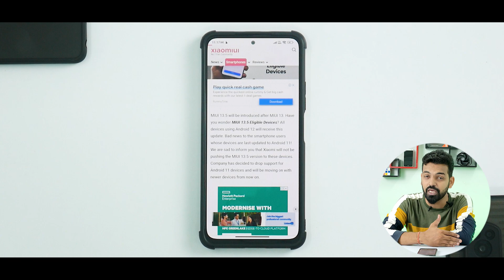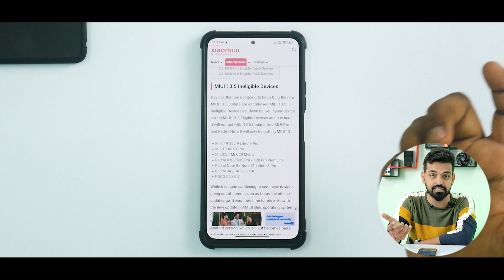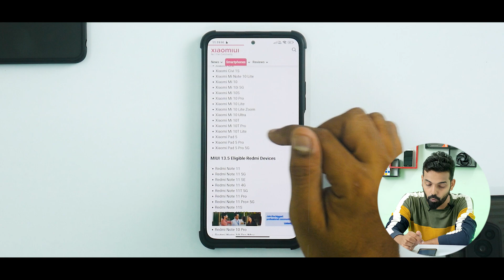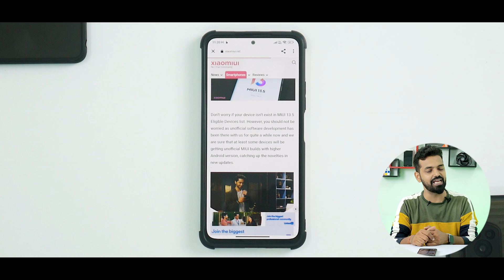MIUI 13.5 Eligible & Ineligible Devices List June 2022 | 75+ Xiaomi, Poco, Redmi Devices | Amazing.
A new list of eligible and ineligible devices for MIUI 13.5 is here. Will your device get it ?

1. All entries need to comply with YouTube Community Guidelines and entries which don’t comply will be disqualified.
4. Privacy - All the data we collect from participants will be used only for Giveaway / Contest purposes only. We will not share or sell this data to anyone.
5. All Giveaway / Contests are conducted in a fair and impartial manner!
6. Contest Is Open To All Indian Residents

Hit join button to support PhoneOps. Amazing perks and exciting content.

○ Join Our Telegram, Twitter and Instagram - @PHONEOPSYT

Source "xiaomiui"

MIUI 13.5 Ineligible Devices
Mi 9 / 9 SE / 9 Lite / 9 Pro
Mi 9T / Mi 9T Pro
Mi CC9 / Mi CC9 Meitu
Redmi K20 / K20 Pro / K20 Pro Premium
Redmi Note 8 / Note 8T / Note 8 Pro
Redmi 9A / 9AT / 9i / 9C
POCO C3 / C31

MIUI 13.5 Eligible Xiaomi Devices
Xiaomi 12
Xiaomi 12 Pro
Xiaomi 12X
Xiaomi 11T
Xiaomi MIX 4
Xiaomi MIX FOLD
Xiaomi MIX FOLD 2
Xiaomi Civi
Xiaomi Civi 1S
Xiaomi Mi 10 Lite Zoom

MIUI 13.5 Eligible Redmi Devices
Redmi Note 10T Japan
Redmi Note 9 Pro 5G
Redmi K50
Redmi K40S
Redmi K40
Redmi 10C
Redmi 10A
Redmi 10 Power
Redmi 10
Redmi 10 Prime
Redmi 10 Prime 2022

MIUI 13.5 Eligible POCO Devices
POCO M4 Pro 4G
POCO M4
POCO F4
POCO F4 Pro
POCO F3
POCO F3 GT
POCO C40
POCO C40+

MIUI 13.5
miui 13.5 eligible devices
miui 13.5 update
miui 13.5 new update
miui 13.5 update download
miui 13.5 device list
MIUI 13.5 Update
MIUI 13.5 POCO Device
MIUI 13.5 Redmi Device
MIUI 13.5 Xiaomi Device
miui 13.5 release date
miui 13.5 features
miui 13.5
miui 13.5 update
miui 13.5 features
miui 13.5 update supported device list
miui 13.5 devices
miui 13.5 eligible devices list
miui 13.5 update list
miui 13.5 update features
miui 13.5 devices list
miui 13.5 stable update
miui 13.5 update device list
MIUI 13.5